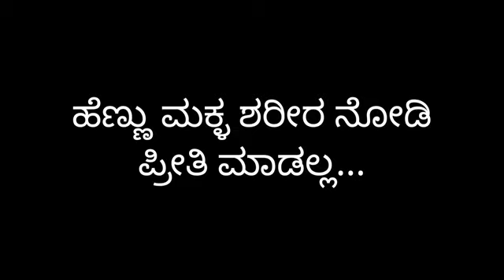love failure motivation kannada status🔥( part 2 )